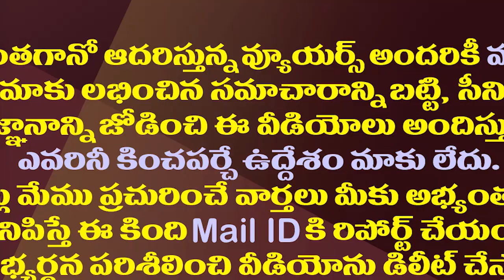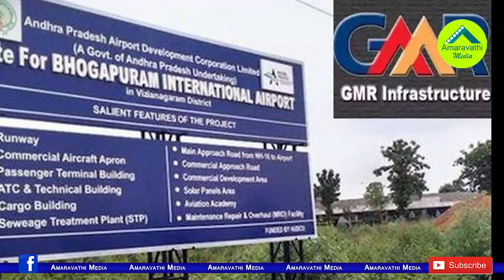విశాఖ ఎయిర్పోర్టు మూసివేతకు కేంద్రాన్నికోరిన సాయిరెడ్డి|Vijayasai Reddy Urges for Closure of Airport